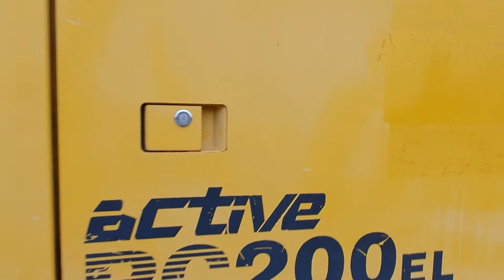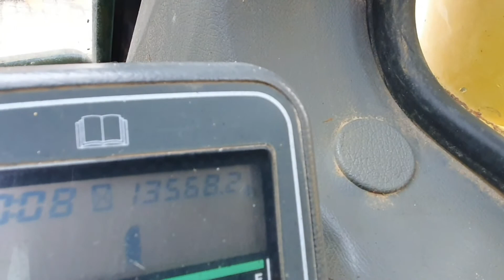Komatsu PC200EL-6K 2001